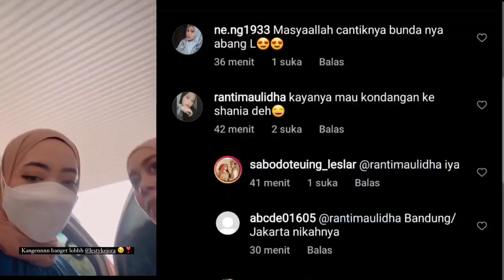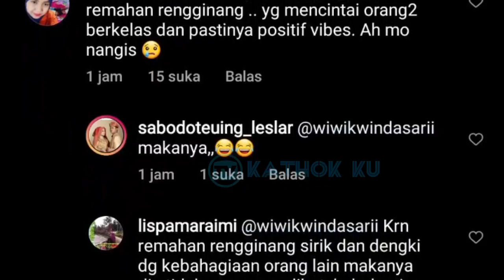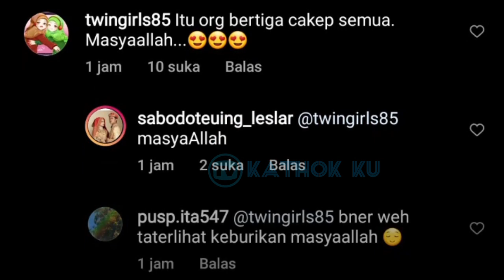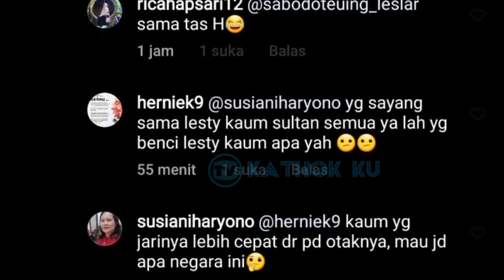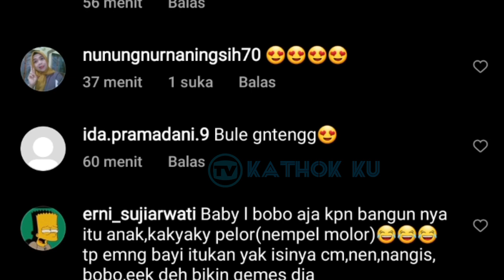Baru Saja, Lesti Billar KONDANGAN❓Baby L Mirip BULE❓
Jangan Lupa: _
Thankz!!..